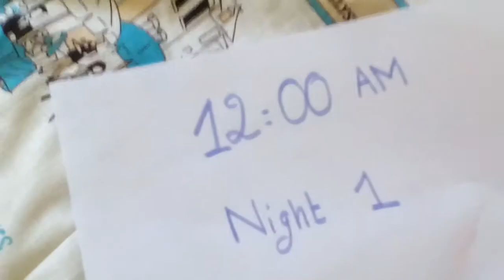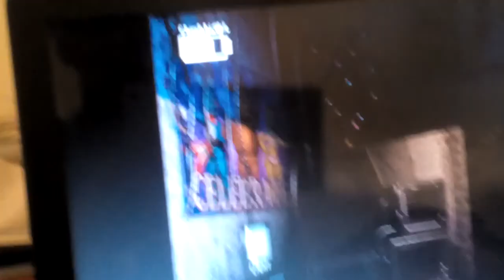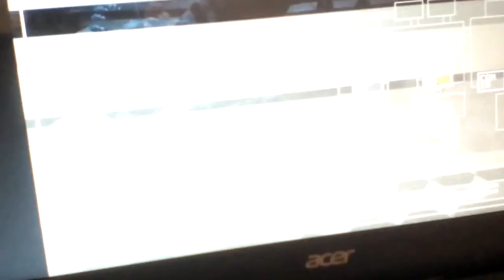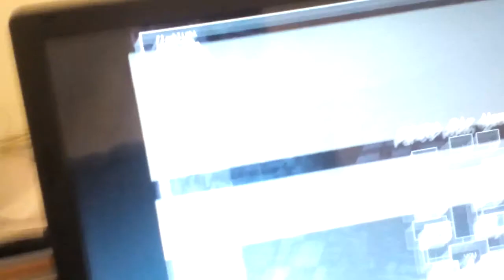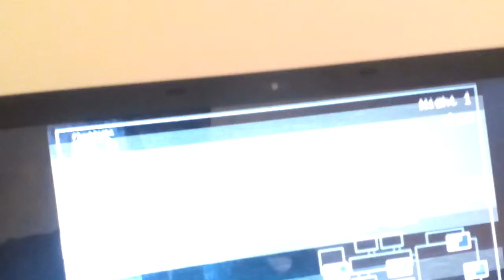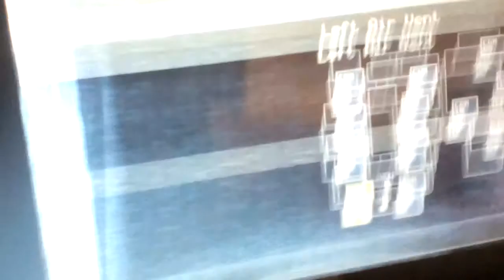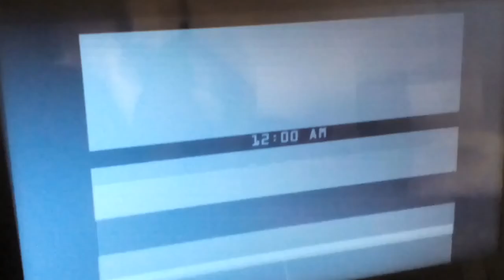Pyjama And Friends Ep.1: Mr.Reindeer's First Night At Five Nights At Freddy's 2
In This Episode‚Mr.Reindeer Has Having A New Job At The New Freddy Fazbear's Pizza.
He Is Going To Survive Night 1.